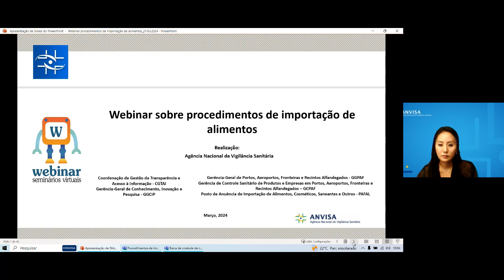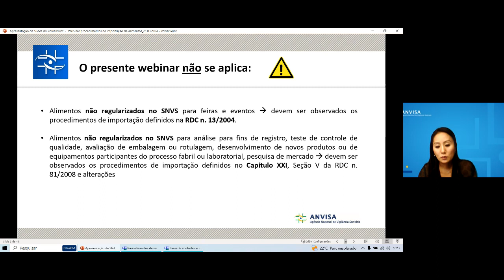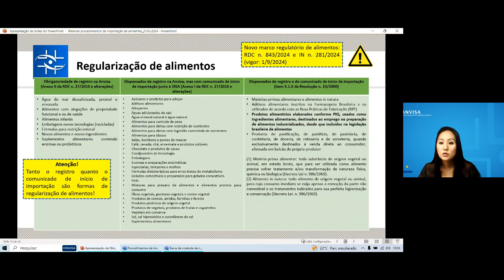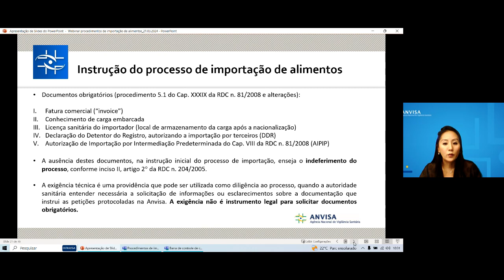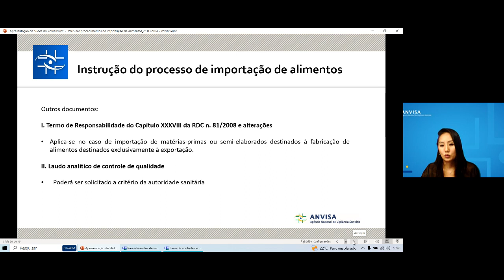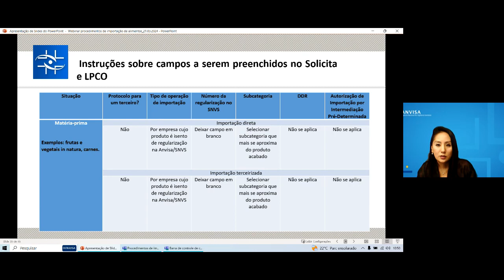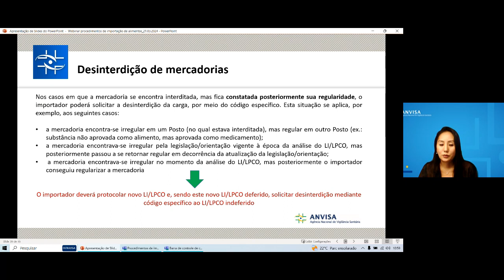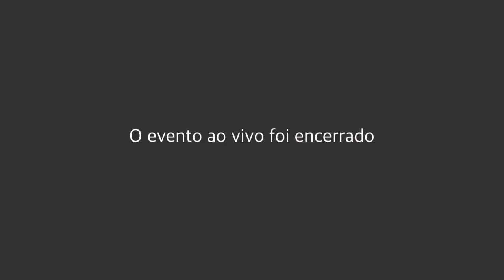Procedimentos de Anuência de Importação de Alimentos 1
Webinar - Procedimentos de Anuência de Importação de Alimentos 1